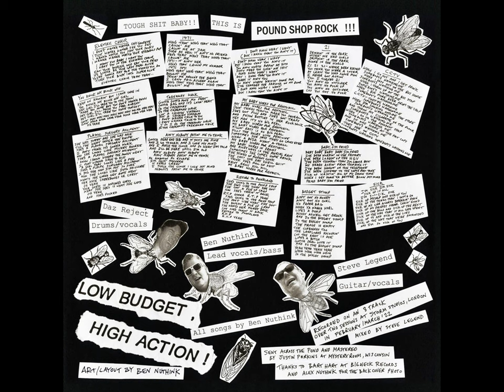Chinese Junk - Fly Spray (Full Album)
Big Neck Records (2023)

1. Electric Chair 00:00
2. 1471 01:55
3.  I Don't Know What I Want (But I Know That You Ain't It) 03:31
4. 21 05:24
5. CCTV 06:30
6. You Knock My Block Off 08:00
7. Takeaway Walk 09:15
8. My Baby Works For Rentokil 10:50
9. I'm Fried 12:29
10. Sick 14:20
11. Plastic Surgery Accident 15:41
12. Ain't Nobody Payin' Me To Think 17:19
13. Return To Poundland 18:28
14. Budget Stomp 20:06

CHINESE JUNK Orpington, UK.
Ben Nuthink: Bass / Vocals
Steve Legend: Guitar / Back Up Vocals
Mat Random: Drums / Back Up Vocals

After spewing out a few EP’s the ‘Kings of Pound Shop Rock’ are back with their debut album. Fourteen tracks of low budget, snot and sarcasm filled garage punk power trash. With titles like ‘Electric Chair’, ‘My Baby Works For Rentokil’ and ‘ Plastic Surgery Accident’ this record might not be big and clever but it’s guaran-freakin-teed to be one of the best in your nerdy collection. Listen to while drinking beer and eating greasy pizza and file under: Fuck You.